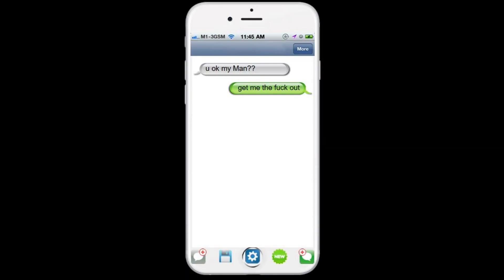Only Fans Models Called out by Myron, WakFlocka simp?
@wakaflocka  and Myron had some word exchange over two girls who left.
@FreshFitMiami Set,  they good tho.